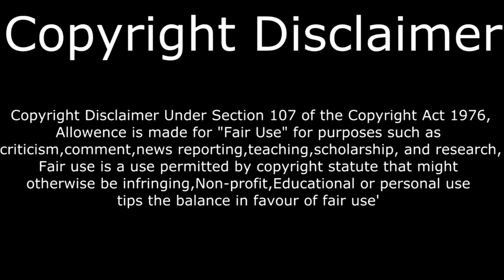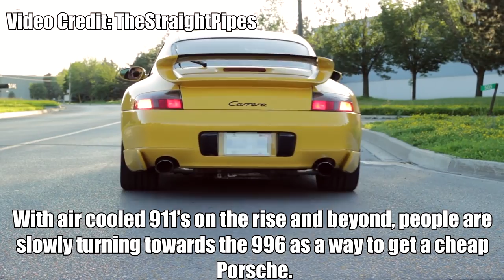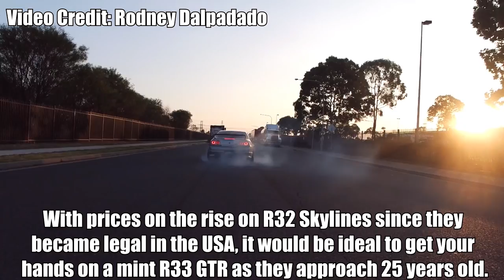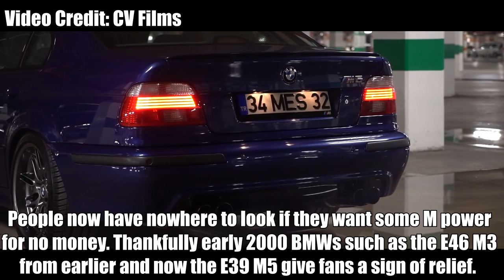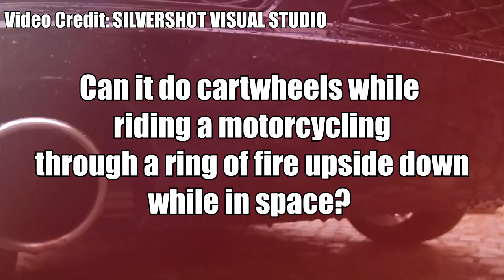Top 10 Cars That Are Guaranteed To Appreciate In 10 Years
Equipment Used:
Sony Movie Studio HD: Platinum 12 (PC)

ELEGIANT Portable Mic Audio Dynamic USB Condenser Sound Recording Vocal Microphone + Stand Mount Radio for Laptop PC Computer

InnoGear Microphone Pop Filter Swivel with Double Layer Sound Shield Guard Wind Screen Pop filter for Blue Yeti and Other Recording Studio Mic